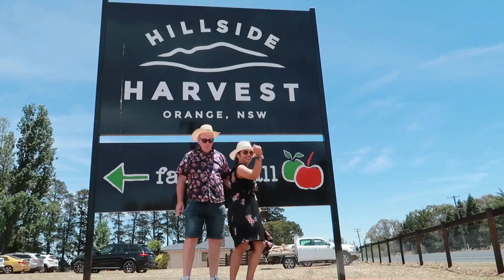EGG CHALLENGE ( UNCUT )| HOW TO EAT HARD BOILED EGG BY JUST LOISY